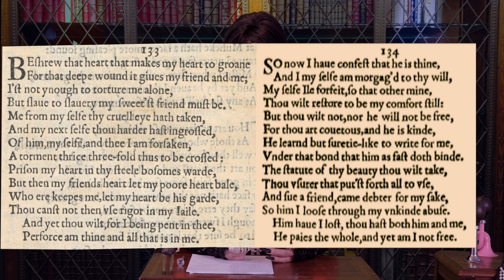Shakespeare's Sonnets 132, 133, & 134: Wounds & Groans & Triangles, Oh My!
Tootight Lautrec, Drag Laureate of the Sonnetarium, shakes it up in a discussion of Shakespeare's Sonnets #132-134.

* GREAT ESCAPES FROM DETROIT by Joseph O'Malley is available
*    And as an e-book and if you have Kindle Unlimited you can read it for FREE!
* If you're buying in the UK

Support your local bookstore and read along as we discuss every last Shakespeare sonnet

Follow Tootight Lautrec on Instagram @THETootightLautrec

"Tootight's Shakey Theme" by Derek Fox.
Copyright for Mean Old Daddy Productions in this video applies to visual content ONLY. All other copyrights belong to performers, writers, poets, or agents thereof unless the material is in the public domain.